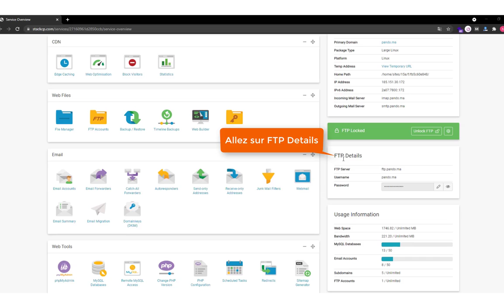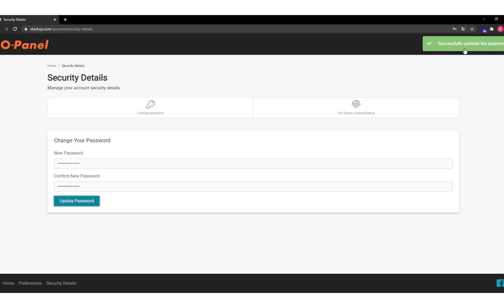Comment trouver l’accès externe au control panel ?